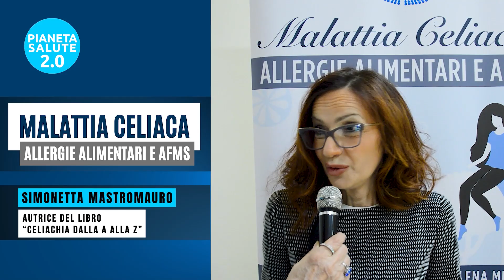Pazienti affette da celiachia: sfide e impatto sociale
Sara Schiavella, una giovane donna di 32 anni diagnosticata celiaca a 25, vincitrice dell'Italia Celiac Award, condivide la sua esperienza durante un convegno sulla celiachia che si è tenuto al Ministero della Salute. Ha affrontato diverse sfide, avendo anche intolleranze alimentari al lattosio, alle proteine del latte, al frumento e al nichel. La sua vita sociale è stata influenzata negativamente dalla diagnosi, ma ha deciso di affrontare la situazione con positività. Ha aperto una pagina su Instagram per condividere informazioni sulla celiachia, ricette e momenti divertenti legati alla malattia. Inoltre, ha partecipato e vinto vari concorsi senza glutine, dimostrando che si può vivere bene con la celiachia. Ha scritto anche due libri per bambini sulla natura, includendo una menzione sulla celiachia e altre intolleranze, al fine di educare i bambini sin da piccoli.
La seconda testimonianza è di Simonetta Mastromauro, autrice di "Celiachia dalla A alla Z": la celiachia è una malattia cronica dell'intestino tenue, che richiede una rigorosa dieta senza glutine come unico trattamento. L'autrice incoraggia i genitori a informare gli insegnanti e a cercare luoghi adatti per i bambini celiaci durante le attività scolastiche, per promuovere l'inclusività e prevenire discriminazioni.

In questa serie "Intergruppo parlamentare Malattia celiaca, allergie alimentari e AFMS"

English: a discussion on celiac disease during a conference held at the Ministry of Health's Auditorium. Sara, a patient diagnosed with celiac disease at the age of 25, and Simonetta share theirexperiences. Sara talks about the challenges she faces due to celiac disease and her additional food intolerances and  emphasizes the impact of the diagnosis on her social life but maintains a positive outlook. She has created an Instagram page to provide informative and entertaining content related to celiac disease, including recipes. Sara also highlights her achievements, such as winning gluten-free competitions and writing children's books that address nature and mention celiac disease and other intolerances. The conversation touches upon the importance of understanding and supporting celiac patients, creating inclusive environments, and dispelling misconceptions about the disease. Sara's aim is to inform and improve the lives of individuals with celiac disease. The discussion promotes awareness, positivity, and a better understanding of the challenges faced by celiac patients.

🔥 Seguici!